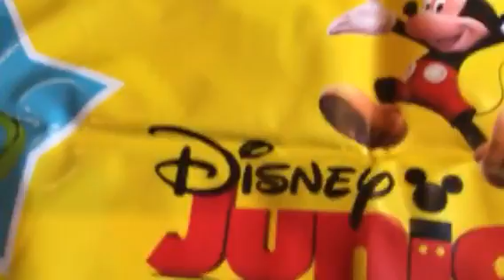Doing Disney junior twister